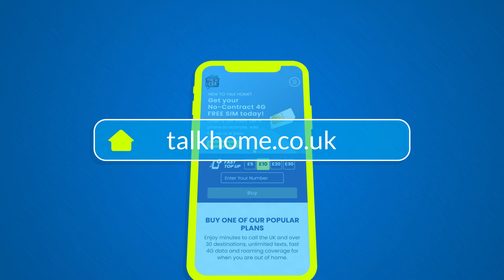Best Mobile Data Monthly Plans at the Best Price | Talk Home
👉 Get the UK's best mobile data plan at the best price. Don't let your loved ones go out of credit. Avail the widest network in the UK and abroad. No hidden fee, no contracts📑 | Talk Home Mobile - Think Smart|